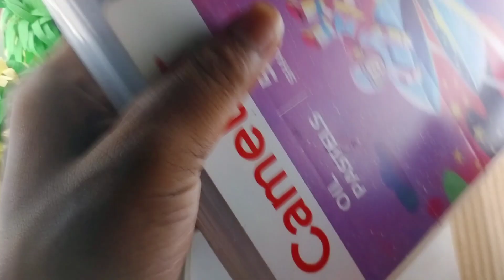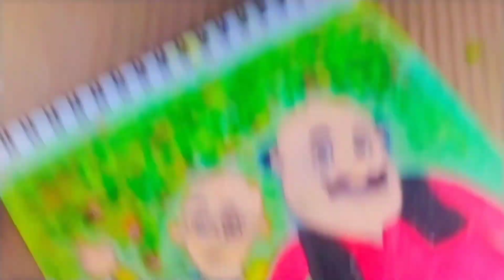part 2 Patlu ki art'Oli episode colour and water colour